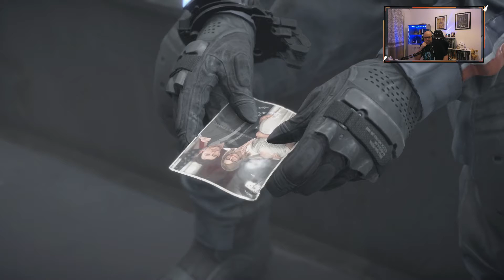Death Stranding Episodio 7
Primer Boss, el combate es duro  pero porque organizarse con este juego es lo duro, porque en verdad las granadas lo hacen todo por ti. Cruzamos un lago en compañía de Fragile.